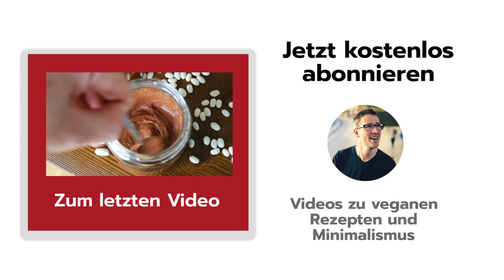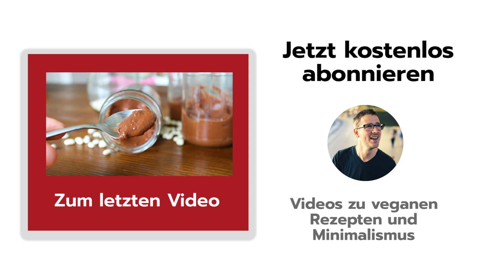Stoppt die Zucchini-Flut mit diesem Kuchen!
Gefühlt jeder Mensch in unserer Umgebung fragt, ob wir nicht Zucchini zum Kochen haben wollen. Und ja wollen wir, aber eher für einen leckeren Kuchen 😂  Heute mag ich euch zeigen wie ihr diesen fluffigen, leichten, schokoladigen veganen Kuchen zaubern könnt! Viel Spaß mit dem Video ❤️

- 3 EL Leinsamen
- 9 EL Wasser
- 250 g Weizenmehl
- 140 g Zucker
- 1 TL Natron
- 1 TL Backpulver
- 1 TL Zimt
- Eine Prise Salz
- 120 ml Sonnenblumen- oder Rapsöl
- 3-5 EL Pflanzenmilch
- 1 EL Apfelessig
- 300 g Zucchini

- 90 g Kochschokolade (oder zum Beispiel zuckerreduzierte Drops
- 1 EL Sonnenblumen- oder Rapsöl

➡️ ZUBEREITUNG:

- Backofen auf 180 Grad Ober- und Unterhitze vorheizen
- Leinsamen mit einem Mixer fein mahlen (oder gleich geschrottete Leinsamen kaufen)
- Mit 9 Esslöffel Wasser in eine Schüssel vermengen und zur Seite stellen
- In einer großen Rührschüssel alle weiteren Zutaten für den Teig vermengen, also Mehl, Zucker, Natron, Backpulver, Zimt, Salz, Öl, Pflanzenmilch und Essig
- Die zur Seite gestellten Leinsamen ebenfalls hinzugeben
- Die Zucchini fein raspeln und hinzugeben
- Alles mit einer Küchenmaschine gut vermengen
- Den Teig nun in eine eingefettete Kasten- oder Springform einleeren
- Rein in den vorgeheizen Backofen für 35-40 Minuten
- Macht immer wieder die Stäbchenprobe gegen Ende
- Wenn nichts mehr hängen bleibt, raus mit dem Kuchen und abkühlen lassen
- Für die Glasur in einem Topf sehr wenig Wasser zum kochen bringen
- Hitze auf die niedrigste Stufe reduzieren und Kochschokolade in einem Wasserbad schmelzen
- 8-10 Minuten so belassen bis die Schokolade geschmolzen ist
- Nun einen Esslöffel Öl hinzugeben und gut vermengen
- Schokoschicht auf den Kuchen gleichmässig verteilen
- Genießen und schlemmen!

(*) Durch das Kaufen von Produkten bei Amazon über meinen Partnerlink erhalte ich eine zusätzliche Provision für den Kauf, es entstehen jedoch keine zusätzlichen Mehrkosten für den Käufer, sondern Amazon gibt einen Teil der Beteiligung an die Partner weiter.